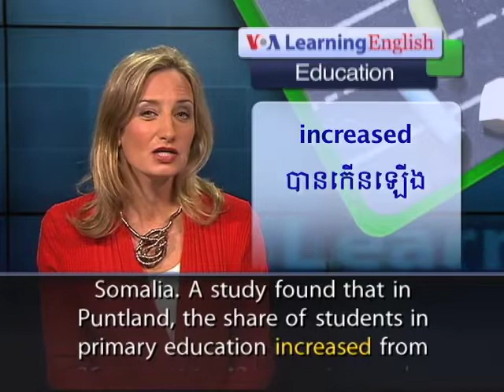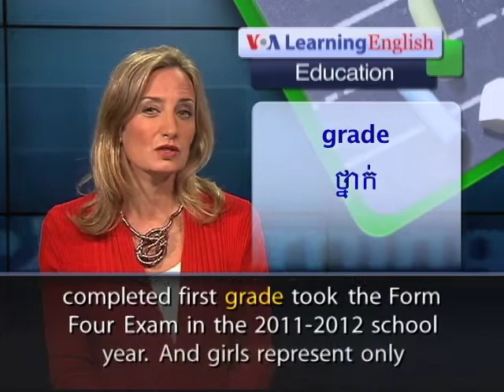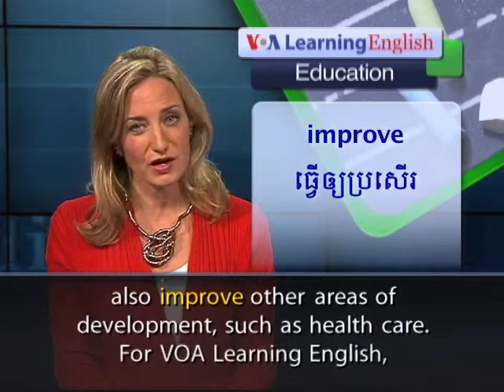Educational Gains Mixed for Girls and Boys in Puntland and Somaliland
UNICEF, the United Nations Children's Fund, has reported some good news about education in two areas of Somalia. Puntland and Somaliland are now relatively peaceful and secure, at least compared to central and southern Somalia. A study found that in Puntland, the share of students in primary education increased from 26 percent to 43 percent over the last five years. A smaller increase was reported in Somaliland. In both cases the gains in school attendance were greater among boys than among girls.
Girls leaving school is a problem across Somalia. For example, only one-third of Somali girls who had completed first grade took the Form Four Exam in the 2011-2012 school year. And girls represent only 28 percent of students in Somali secondary schools. The communications chief for UNICEF in Somalia, Susannah Price, says more schools are being built. She says the agency is developing projects in several fields of education. She also says UNICEF has been working on training teachers and developing nontraditional forms of education. Some of these programs are for children of families that herd livestock and move from place to place. Susannah Price says education is very important to the future of Somalia. But there are problems in getting parents to send girls to school. The spokeswoman says UNICEF encourages equality between males and females in education. More universal education could help Puntland and Somaliland also improve other areas of development, such as health care. For VOA Learning English, I'm Laurel Bowman.